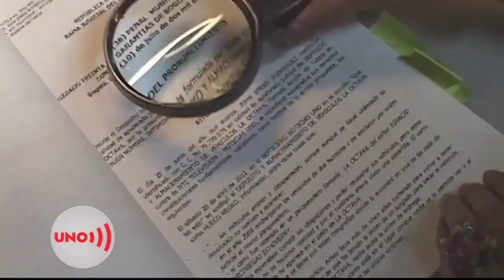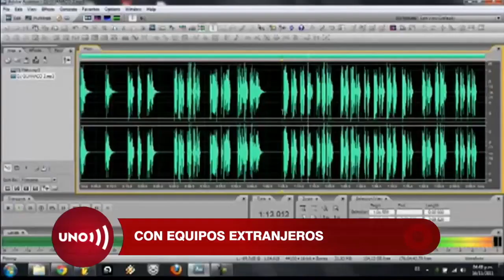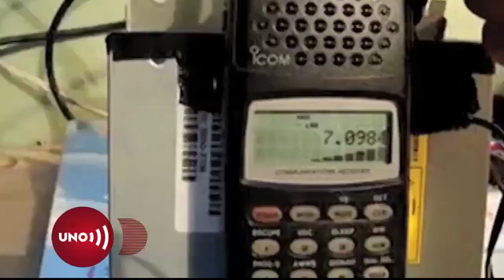Escándalo de espionaje militar ilegal comprometería ayuda internacional en seguridad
Los efectos de la investigación periodística de la revista Semana impresa serán de largo plazo y de carácter político, nacional e internacional.